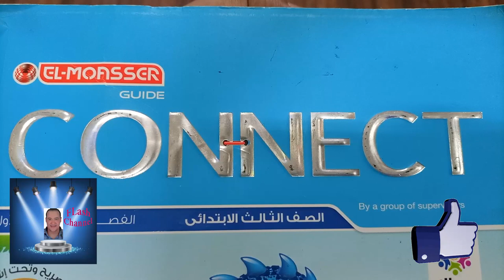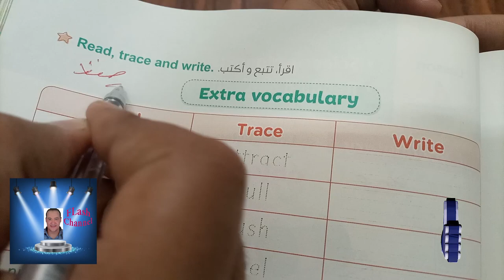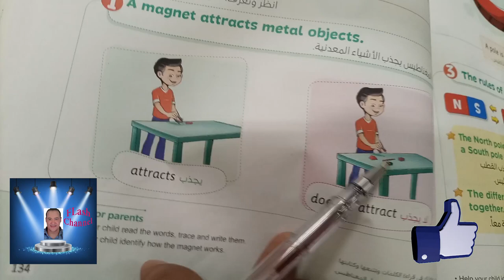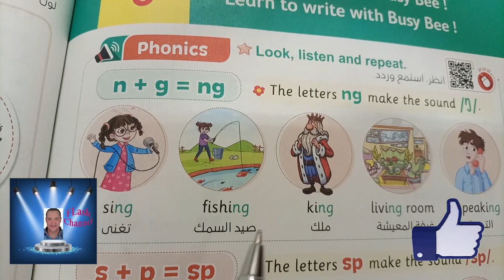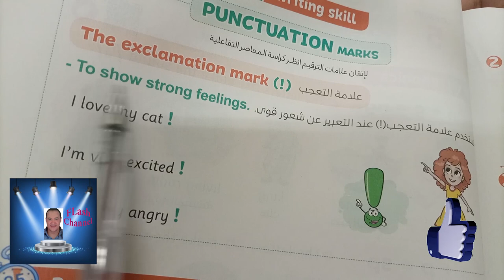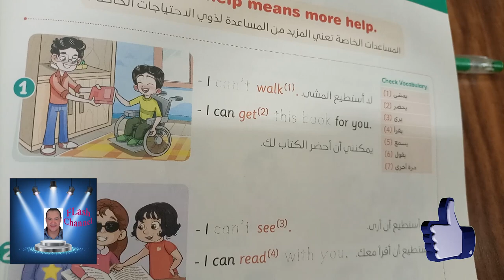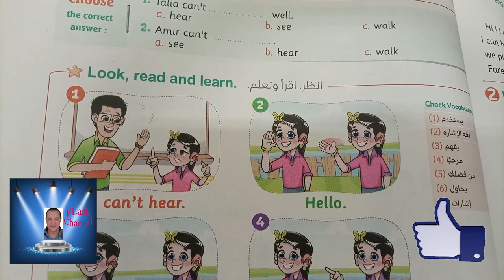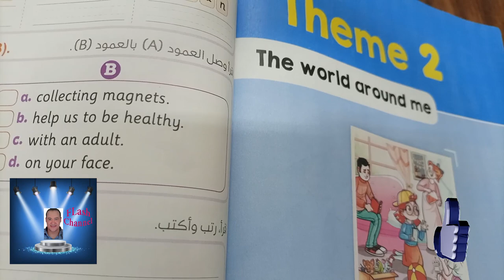الصف الثالث الابتدائى الترم الاول connect الدروس 4 و 5 و 6 حتى نهايه الوحده الثالثه -طبقا لأخر تعديل